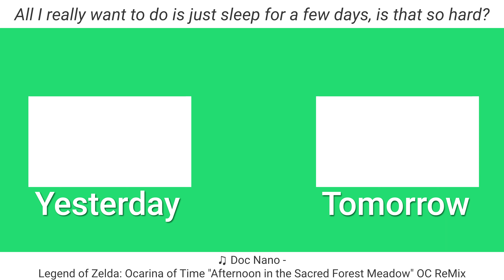Setup A Zoom Meeting | 03.10.21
Like a 3-day nap would be great...

♫ Doc Nano - Legend of Zelda: Ocarina of Time "Afternoon in the Sacred Forest Meadow" OC ReMix